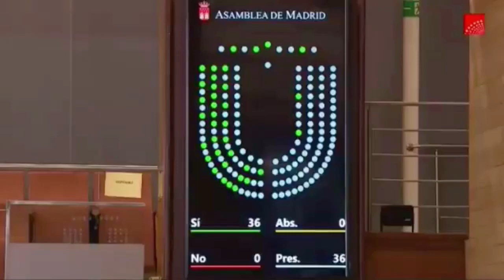Otro TAMAYAZO en la Asamblea de Madrid: votación ILEGAL sin quórum del PP y CIUDADANOS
Ayer en la Asamblea de Madrid se dió un suceso parecido al famoso "Tamayazo" de Aguirre. A pesar de la falta de los diputados necesarios para poder llevar a cabo una votación de la ley de suelo del PP,  el presidente de la cámara (de Ciudadanos) lo intentó por la mañana (y decidió aplazarlo porque era obvia la ilegalidad) pero por la tarde, CON MENOS DIPUTADOS TODAVÍA Y SIN INFORMAR DE LA VOTACIÓN decidió aprobar la votación a sabiendas de que no podía.